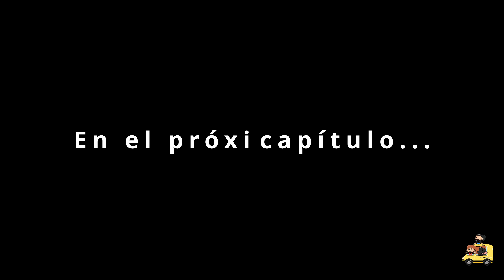Noruega en furgo #3 - Isla de Senja en campervan - Travelanding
Pasamos 3 días en la Isla de Senja en el norte de Noruega.

Si quieres más información sobre nuestra ruta por Noruega os dejamos el post del blog con la ruta completa

Si queréis saber cuáles y dónde están los puntos que ponemos en el vídeo que vimos en Senja, en el post podréis encontrar un mapa con todos los puntos y exportarlo a vuestro google map.

Índice
0:35 Entrada a la isla de Senja
0:44 Mefjordbotn
2:32 Mirador Bergsbotn
3:17 Hamn
5:20 Bostranda
6:10 Tungeneset Beach
7:06 Medjorvaer
9:33 Husoy
11:27 Próximo capítulo